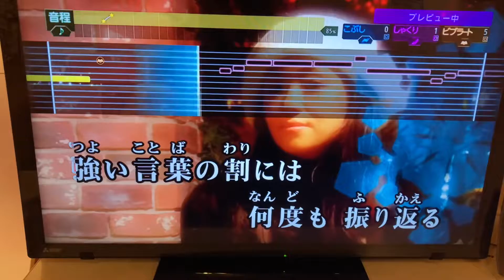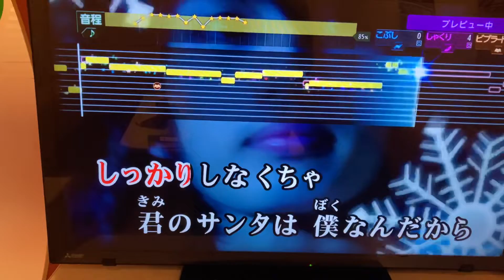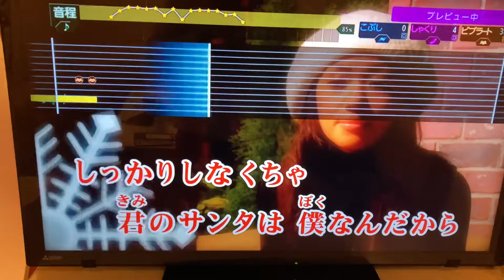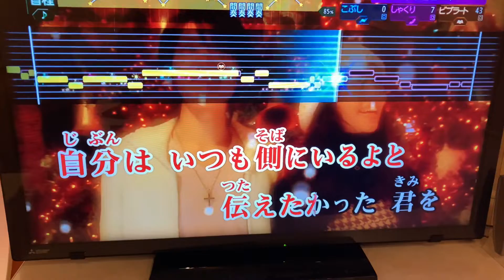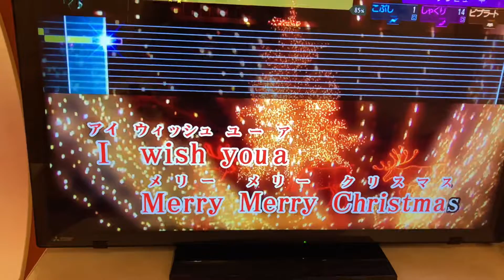【Red Nose Reindeer/槇原敬之】